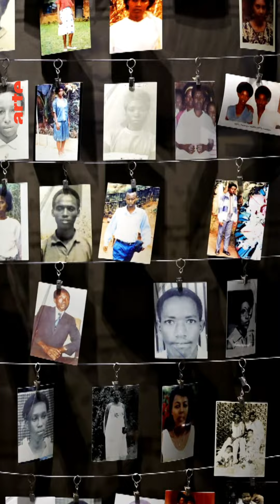Les enfants sur les terrains de guerre | Jean Hatzfeld - 28 Minutes - ARTE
À quoi ressemble la guerre quand on est enfant ?
De Vukovar à Sarajevo, en passant par Nyamata : l’écrivain et journaliste Jean Hatzfeld a recueilli le témoignage de ceux qui l’ont vécue, alors que leur vie venait à peine de commencer, et de ceux qui en ont hérité.

28 Minutes est le magazine d’actualité d’ARTE, présenté par Élisabeth Quin du lundi au jeudi, à 20h05. Renaud Dély est aux commandes de l'émission le vendredi et le samedi.